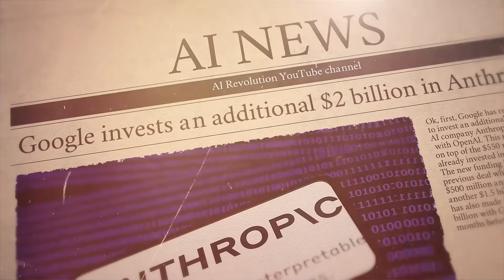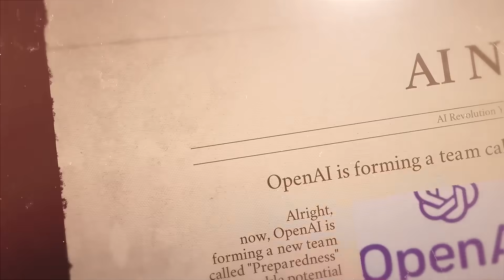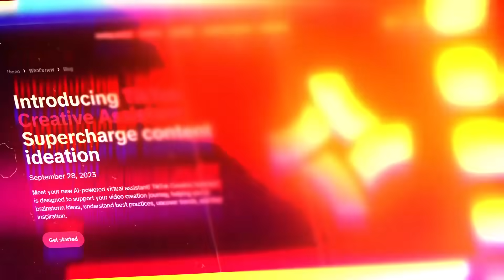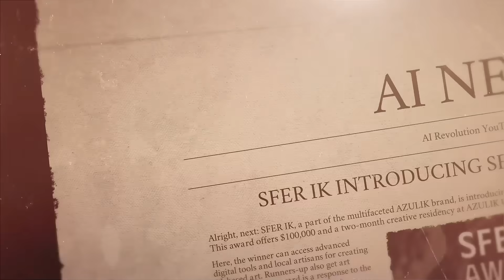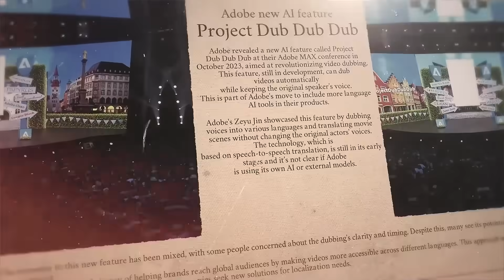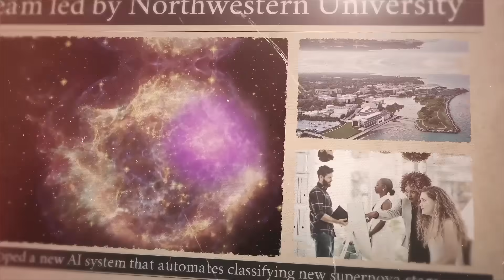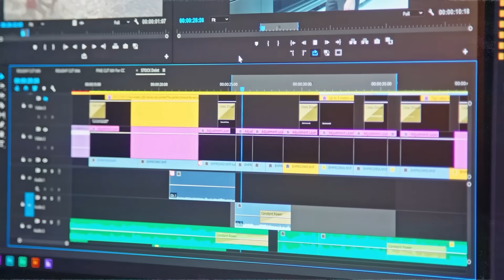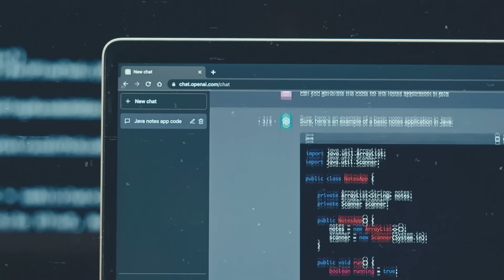Groundbreaking AI News This Week: OpenAI, Google & Adobe's Explosive New Developments!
In the latest AI news, major tech companies like Google and Amazon are heavily investing in AI advancements, notably in Anthropic's AI chatbot Claude, while OpenAI focuses on AI safety with their new "Preparedness" team. Google Maps introduces an innovative "Immersive View" feature for enhanced navigation, and Adobe's Project Dub Dub Dub offers groundbreaking AI-powered video dubbing. Additionally, AI developments extend into artistic and astronomical fields, with the SFER IK Artist Award promoting AI in art and a new AI system automating supernova discoveries, showcasing the diverse and rapidly evolving landscape of artificial intelligence technology.